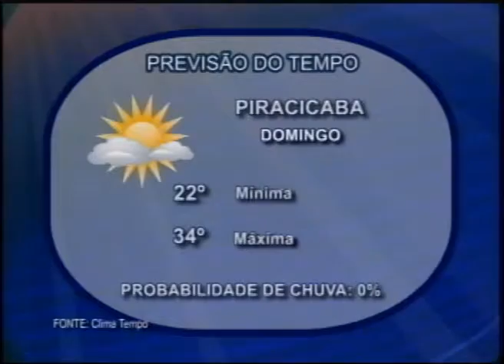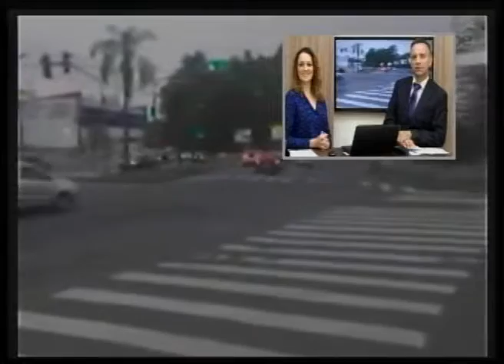Link Monica Ao Vivo Armando Salles